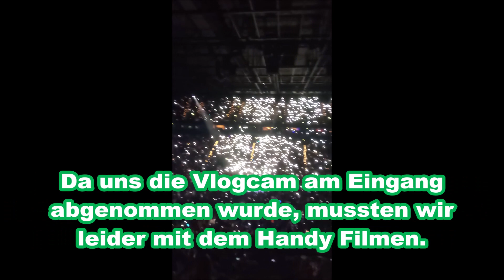Vlog 049: Wir beim Konzert von DJ BOBO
Ein weiteres großartiges Konzertereignis stand uns wieder vor der Tür. Nein, diesmal nicht Rammstein, die zwar gerade in München an dem Wochenende auch waren. Nein, es zog uns nach Hamburg in die Barclays Arena. Kein geringerer als DJ Bobo mit deiner 30 Jährigen Jubiläumtour mit dem Motto Evolution, zog uns in den Bann. Schon zum 25 Jährigen Jubiläum, waren wir in Hamburg mit einen Meet and Great. Dieses Mal hatten wir uns eine Lounge mit Essen und Trinken gegönnt. Einlass war um 17Uhr. Und gleich am Eingang, zog die Vlogcam, die Blicke der Security auf sich. „Die ist nicht erlaubt“, sagte eine sehr nette Security Frau zu mir. Ich erklärte dann, wer wir sind und was wir machen. Aber „Professionelles“ Equipment sein nicht erlaubt. Auch dann nicht, wenn der Künstler es ausdrücklich erlaubt! Also, ging es ohne die Vlogcam dann in die Lounge. Dort warteten bereits zwei sehr nette Kellnerin, die uns mit Essen und Getränken versorgt haben. Und Getränke waren wirklich sehr angebracht! Denn es war heiß, sehr heiß! Draußen waren 24 Grad und in der Halle stand die Luft. Da waren kalte Getränke sehr angenehm. Und dann war es soweit. DJ Bobo hatte um kurz nach 19 Uhr die Bühnen betreten. Und gleich von Anfang an richtig Power gegeben. Insgesamt wurde die Show auf 3 Bühnen gespielt. Die große Hauptbühne mit dem Löwenkopf. Eine kleine in der Mitte des Saales und eine direkt hinter dem FOH, welches eines Plattenspielers in Übergröße erinnerte. Eine super schöne Show, wie eigentlich immer, aber mir persönlich hätte nur die Hauptbühne und eine Mittelbühne vollkommen ausgereicht. Bei 3 Orten im Saal mit Aktionen, war man doch etwas zu viel am hin- und herschauen. Und die Musiker und Tänzer kamen leider nicht so schön zum Vorschein, wie sonst üblich. Auch Knalleffekte fehlen leider komplett. Und viele Übergänge der Lieder waren schon auf anderen Touren zu sehen. (Trommelsolo der Greenbeats war das Intro von Mystorial, Einspieler für Respect yourself, aus der KALEIDOLUNA Tour) Wenig neues was es gab. Aber, es ist ja auch eine Jubiläumtour! Da soll man auch Elemente gerne wiederfinden. Wir hatten jedenfalls einen sehr schönen Abend und freuen uns sehr auf die Tourdaten für 2026!
Nun aber viel Spaß beim Vlog.
Lasst uns gerne ein Like und ein Abo da!